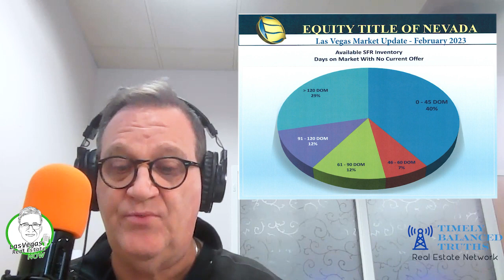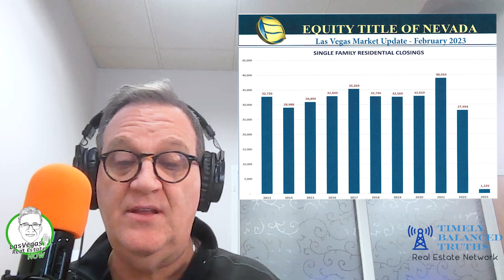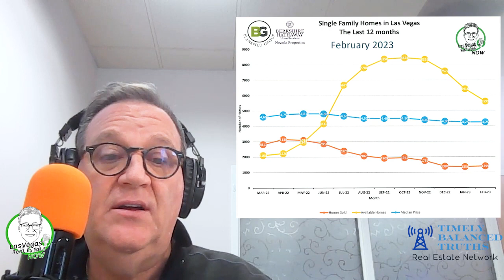Monthly Market Update for February 2023 with Harvey Blankfeld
Curious about Las Vegas Real Estate stats?
Want to know how many homes have sold in Las Vegas?
How many homes are on the market?